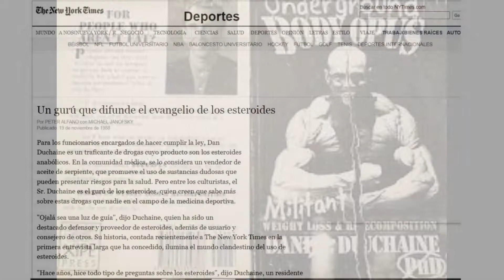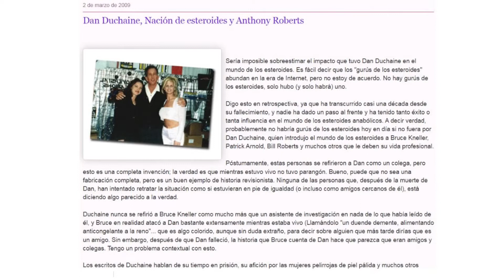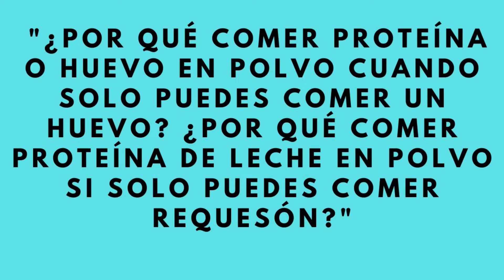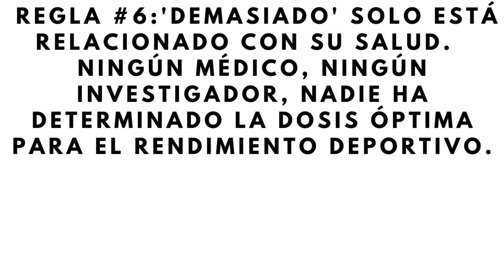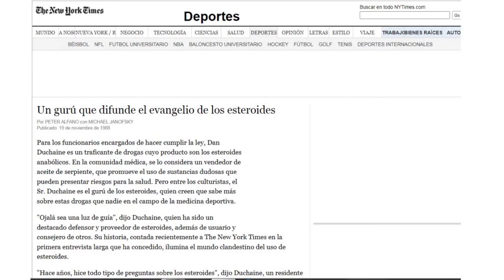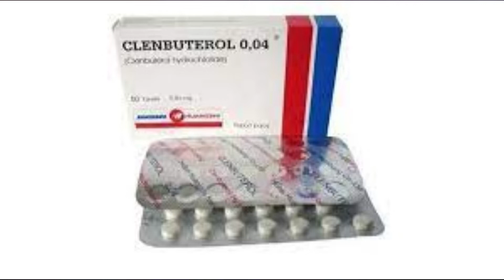Quien era DAN DUCHAINE EL GURU DE LOS ESTEROIDES Ayudo a Culturistas en los años 80 a MUTAR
👊✎  Autor, investigador Dan Duchaine, "El Guru" de los esteroides, sus libros muy buscados, uso y promovió metodos, sustancias, ciclos                                                                                                                                                                                                                                                                                                                     ☞☟

El autor de 4 libros y el se autodenominaba, culturista fracasado, desde los años 70 y 80 vendio, promovió, trafico y estuvo dos veces preso por traficar con esteroides, Dan Duchaine probo en si mismo sustancias esteroides, animales y pare de contar para el mejoramiento fisico, este tambien ayudo a mr universo, culturistas, deportistas, usuarios de gimnasio a modificar su cuerpo de forma ilegal

Investigo todo lo posible en aquellas decadas de como usar, traficar, vender, aspectos quimicos de las sustancias usadas para el mejoramiento, por eso se le llama el guru de los esteroides y por mucho mas, el que tenia la biblia del culturismo que muchos de estos sujetos predican